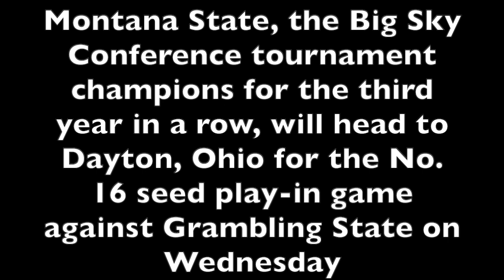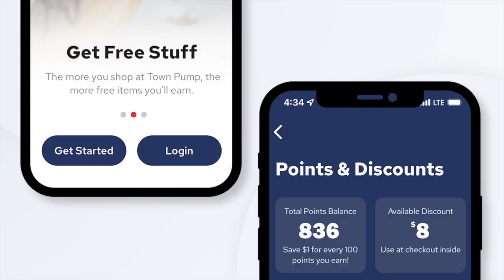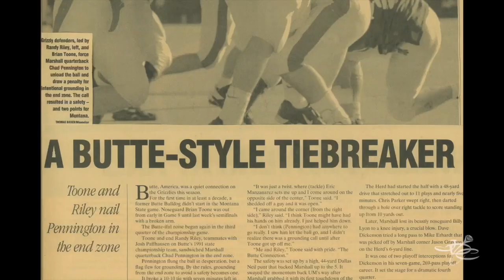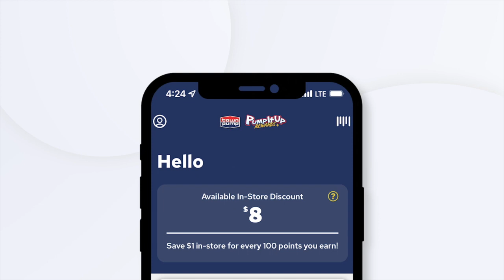NCAA Tournament press conference - Grambling State on first-ever trip, Montana State match-up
Grambling State's Jourdain Smith and Tra'Michael Moton plus head coach Donte Jackson addressed the media ahead of Grambling's first-ever appearance in the NCAA Tournament.

The Tigers will take on Montana State in the First Four with the winner earning a No. 16 seed and a shot at No. 1 Purdue in the first round in Indianapolis on Friday.